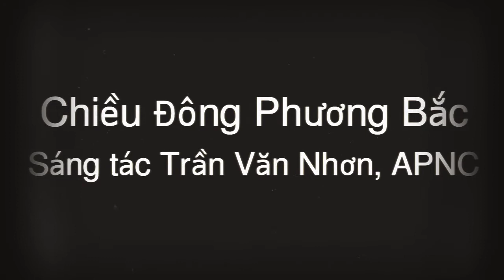Chiều Đông Phương Bắc (Trần Văn Nhơn, Hòa âm Võ Đức Tuyết)–Ca sĩ Ngọc Bảo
Polyphon 263-Chiều đông phương Bắc (Trần Văn Nhơn, Hòa âm Võ Đức Tuyết) – Ngọc Bảo

Cảm tạ vanchus channel

Chiều Đông Phương Bắc (Winter Evening in the North)-Bilingual/Song ngữ

Trần Văn Nhơn, Antoine-Philippe-Nhơn-Cầu Kho (APNC) is remembered more for his contributions in building up Vietnam's early radio stations at the onset of tân nhạc (new music), a movement that combined Western compositional styles with Vietnamese lyrics in the 1930s. From 1948 until 1952, he worked at the Hanoi Radio Station. He composed sparsely, and the song “Chiều Đông Phương Bắc” (Winter Evening in the North) did not achieve the longevity of “Hà Nội 49” and “Ảo Ảnh Chiều Thu” (An Autumn Evening Mirage). In fact, aside from this rare recording by the singer Ngọc Bảo, I could not find any other recordings by later singers. Regrettably, I could not find a photograph of a young Ngọc Bảo either.

The song is written from the perspective of a traveler in the North (đất Bắc, phương Bắc) remembering his time in the peaceful South with his family. While stylistically the latter does not reach the sophistication of Nguyễn Văn Thương’s “Đêm Đông” (Winter Night) about the loneliness of separation from one’s family, I find within it the simplicity reminisce of “Người Em Nhỏ” (My Little Girl) by Nguyễn Hiền or “Thuở Ban Đầu” (The Beginning) by Phạm Đình Chương. The orchestration by great-uncle Võ Đức Tuyết adds a liveliness to the already hypothetic waltz played by the accordion. The tubular bells are used to imitate the ringing of church bells mentioned in other songs from that time.

Chiều Đông Phương Bắc
Trần Văn Nhơn, Antoine-Philippe-Nhơn-Cầu Kho (APNC) được nhớ đến nhiều với đóng góp của ông trong lãnh vực phát thanh sơ khai trong những năm đầu phong trào tân nhạc. Từ năm 1948 cho đến năm 1952, ông làm việc tại Đài Phát Thanh Hà Nội. Ông sáng tác ít, và bài “Chiều Đông Phương Bắc” không đuợc thọ bằng những bài “Hà Nội 49” và “Ảo Ảnh Chiều Thu”. Ngoài đĩa thâu thanh của ca sĩ Ngọc Bảo, hình như không có ca sĩ nào khác thâu thanh bài này. Đáng tiếc, tôi không thể tìm đuợc một bức ảnh của ca sĩ Ngọc Bảo khi trẻ.

Bài hát được viết theo quan điểm của một lữ khách ở đất Bắc nhớ lại thời yên bình ở miền Nam với gia đình. Mặc du phong cách bài hát này không đạt được trình độ bài “Đêm Đông” của Nguyễn Văn Thương, cái nét đơn sơ khiến tôi nghĩ đến “Người Em Nhỏ” của Nguyễn Hiền hay “Thuở Ban Đầu” của Phạm Đình Chương. Nhạc hòa âm của Ông-Bác Võ Đức Tuyết thêm sự sống động vào tiếng phong cầm mê hồn. Tiếng chuông hoà âm gợi lại tiếng chuông nhà thờ trong các ca khúc khác thời ấy.

Scenes of Indo-China - Hanoi 1931
Women Of Hanoi (1930)
Hanoi Hears Of Cease Fire In Indo-China (1954)